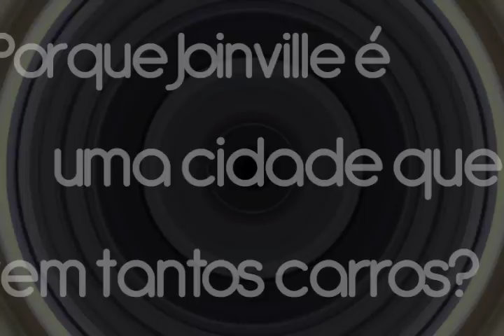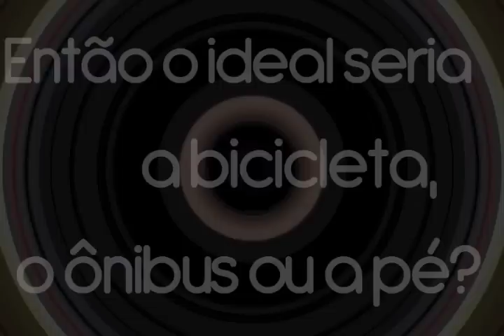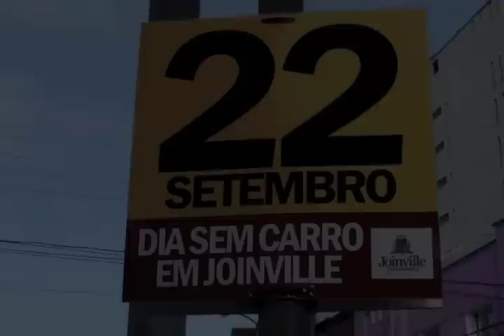Dia Mundial sem carro - Parte 2 (Charles Henrique - a pé)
Charles Henrique andou pelas ruas sem carros e fez uma ótima reflexão do dia a dia em Joinville. Confira